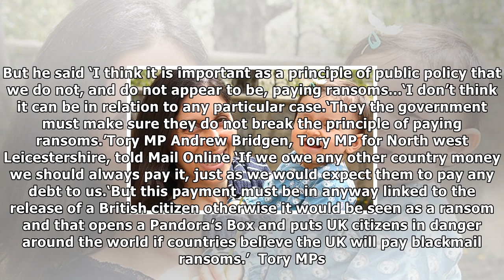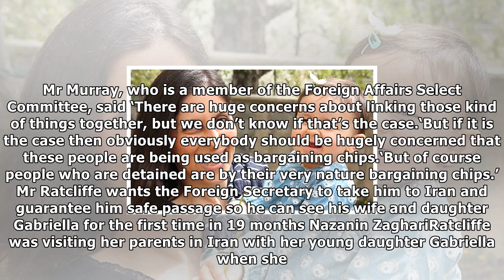Warning on linking iran debt to zaghari-ratcliffe release | News 24H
Published 0755 EST, 16 November 2017 Updated 1238 EST, 16 November 2017 Britain must not pay back a £450million debt to Iran in order to free a British mother from jail as its risks being seen as a bl...